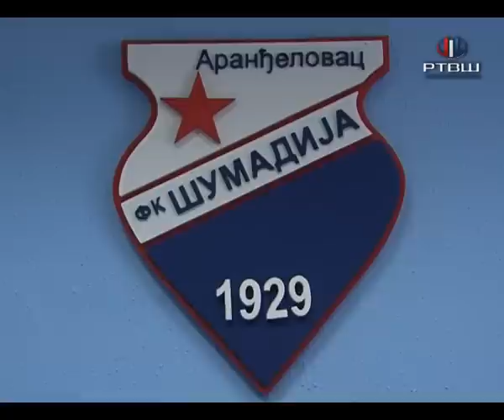RTV Šumadija - FK Šumadija